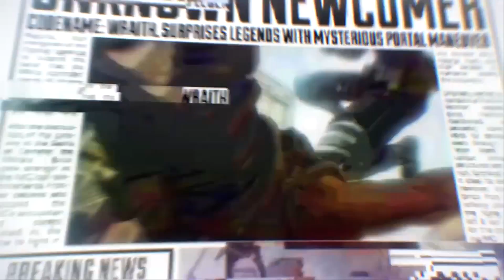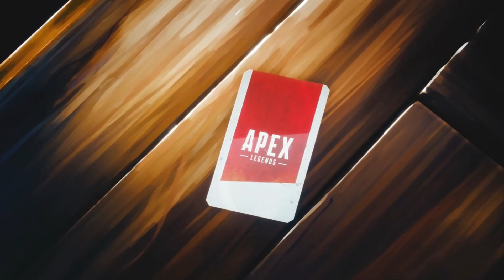Story of Apex Legends Explained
If you're interested in me talking about more games, I can try to find more free time.

Game suggestions are welcome in the comment section!